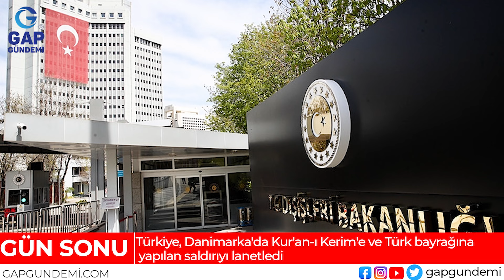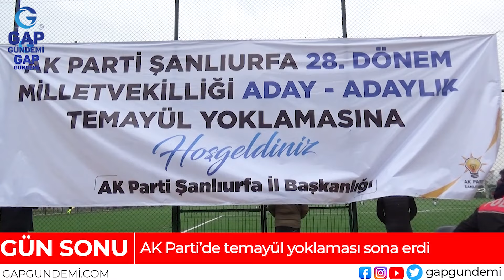Urfa'da Gün Sonu 26 Mart, Pazar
Gün içerisinde derlediğimiz haber başlıkları..